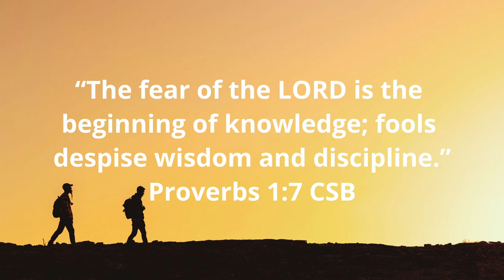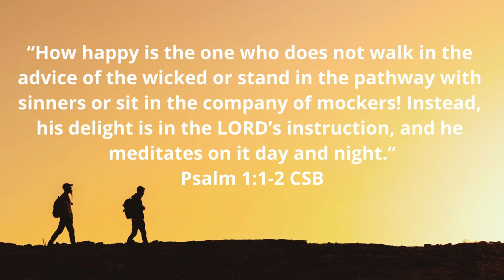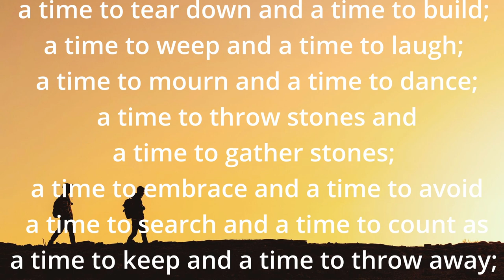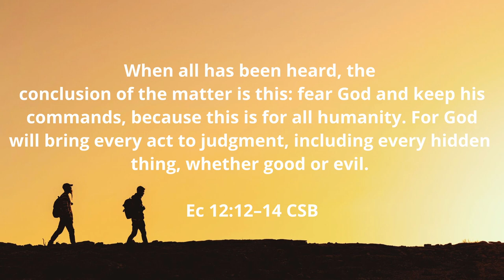Walking in the Word #24 - Proverbs and Ecclesiastes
We continue our study of the Wisdom literature with a study of two of the three connected wisdom books. Proverbs contains a treasure chest of wisdom for living the best life. These are not commands or promises, but they are pointers to how God wants us to live our lives.

Ecclesiastes points towards what life looks like when we put things in place of God. Things that may be good and healthy become like vapor or smoke when we make them idols in our lives.